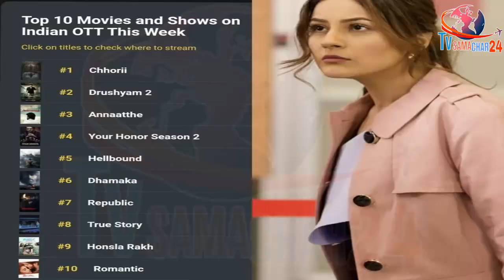Good News For Shehnaaz Gill & Her Fans, Film Honsla Rakh Sets Another Big Record | Tv Samachar 24